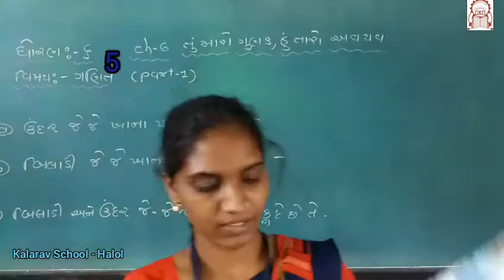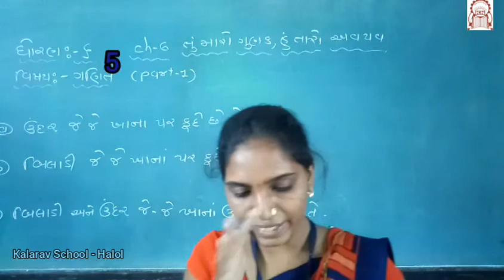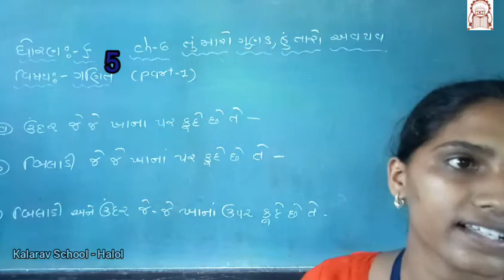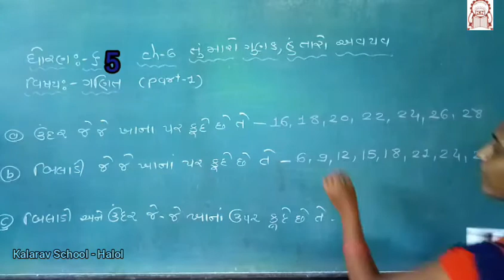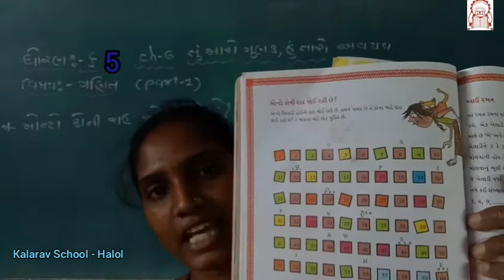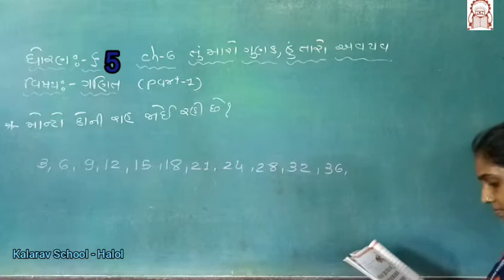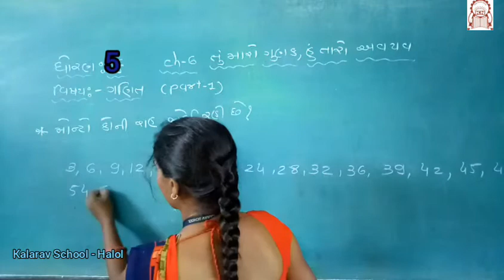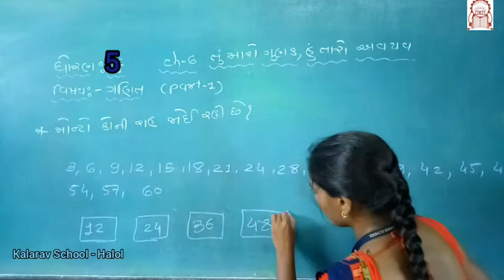std. 5 GM ch 6 tu maro gunak. part 1